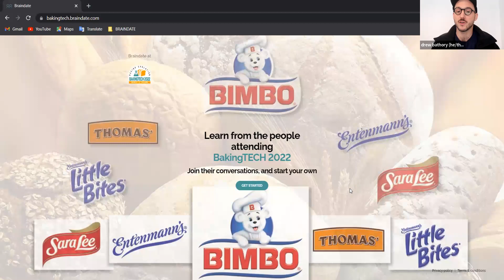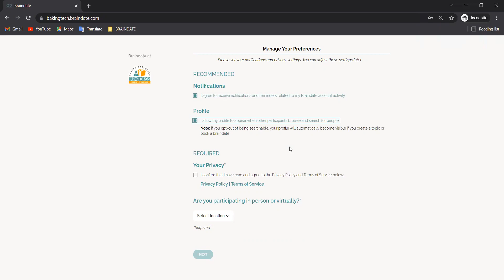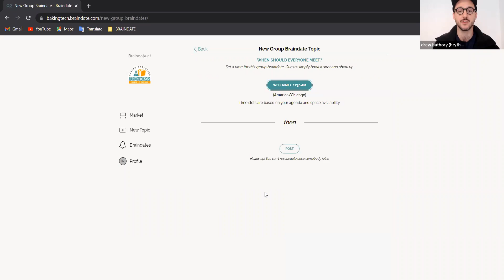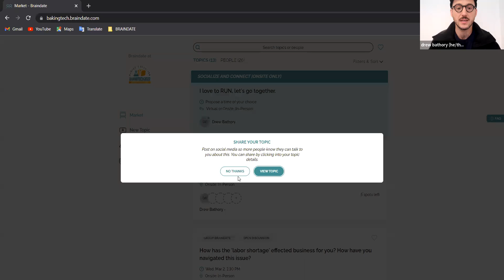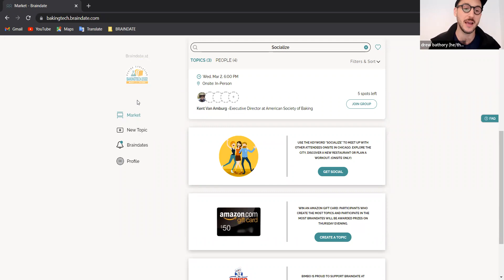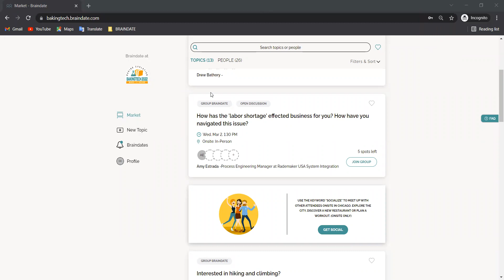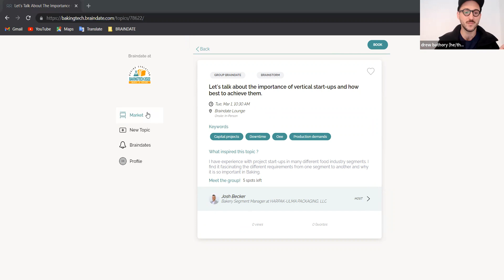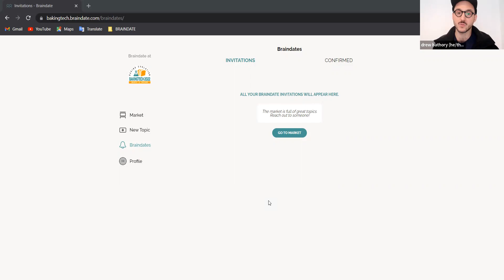BakingTECH 2022 Braindate Ambassador Workshop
Join ASB and our partner e-180 for a 30 minute workshop where we’ll show you and fellow ambassadors how to use the platform, and share guidance on how you can maximize your Braindate experience!  *Recording of the live event held February 11, 2022*